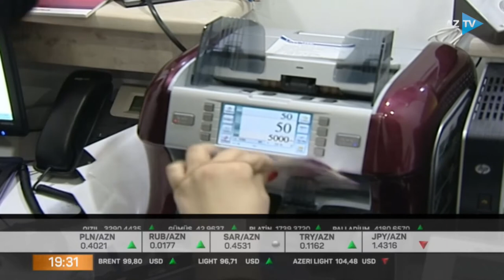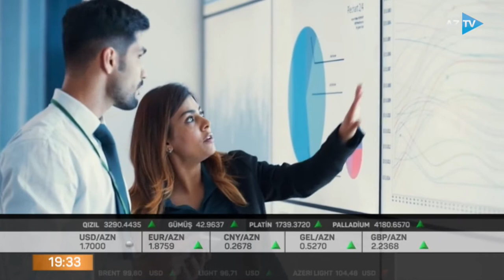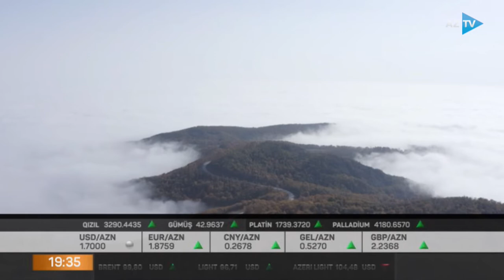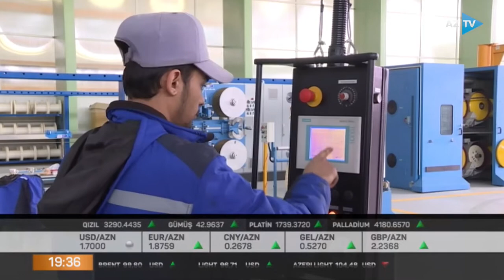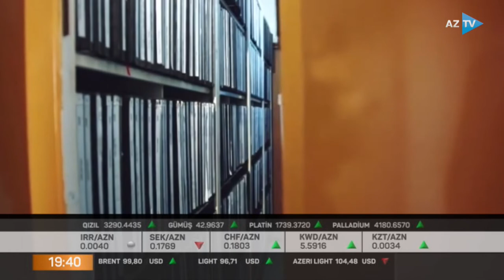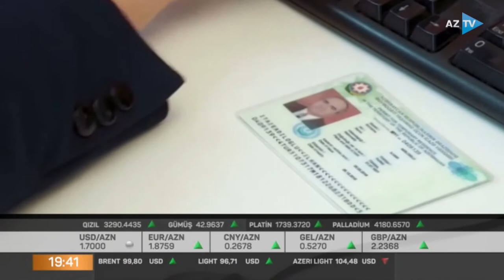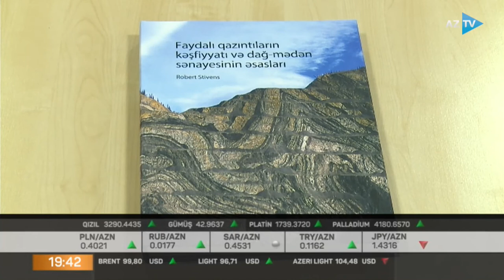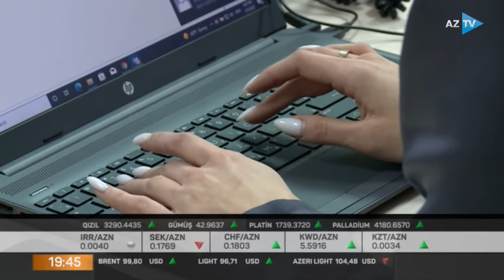Namiq Əliyev ilə "İqtisadiyyat xəbərləri" - 17.03.2022